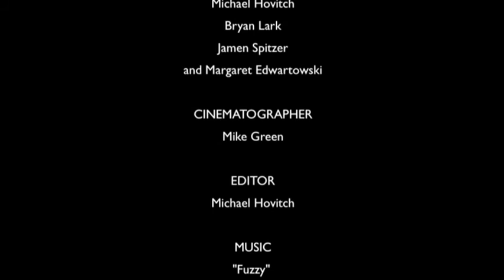A Day Out With The Verdict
Join Metro Detroit comedy troupe The Verdict as they frolic through a fun filled day in the sun.